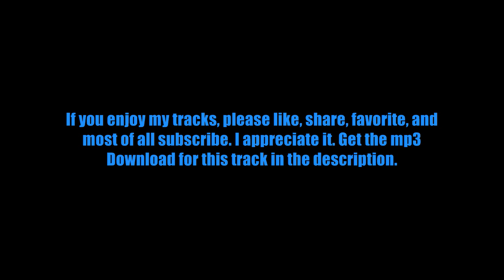Aggressive Hip Hop Instrumental - Track: No Giving Up Now (Free Mp3 Download Included)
Mp3 Download Link / My Links

Music Links

Special thanks to all you who support my music,
and shout out to all you new subs.